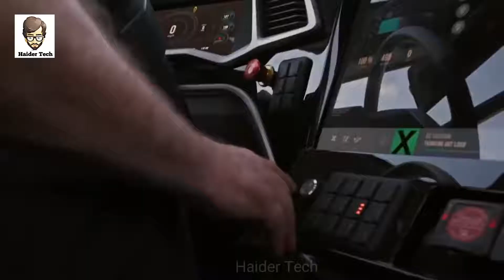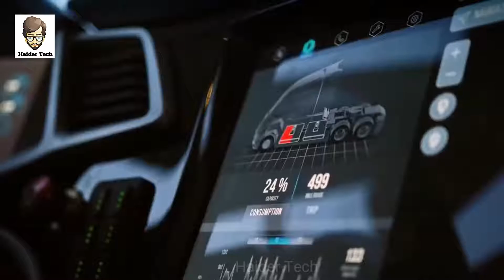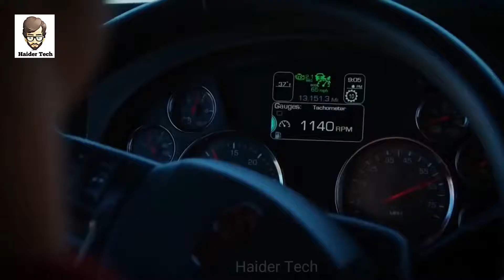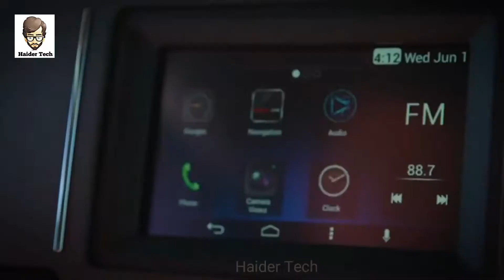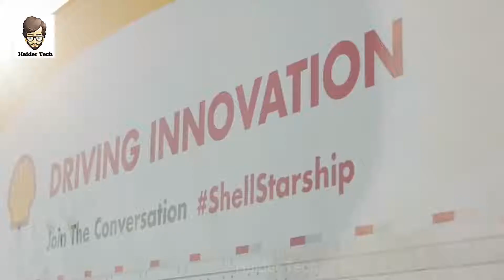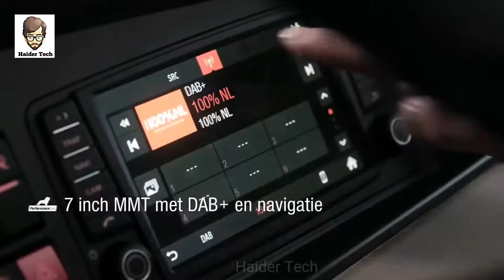दुनिया की सबसे luxury trucksजिन्हें आपने कभी नही देखा होगा | Luxury trucks | by haider tech India.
My topic -
Our technology is rapidly day by day .As we want comfort in all place and technology is providing comfort to us . I talk on this video about luxury trucks . these luxury trucks are so advanced and based on latest technology all this truck is present in this time . This luxury truck is made by - Mercedes and many other company .

Luxury
luxury trucks
World luxury trucks
Best luxury trucks in world
Mercedes truck
Mercedes luxury trucks
Which is best luxury truck In this world
World costly truck
Advanced truck
World advanced truck
Advanced luxury truck
World advanced luxury truck